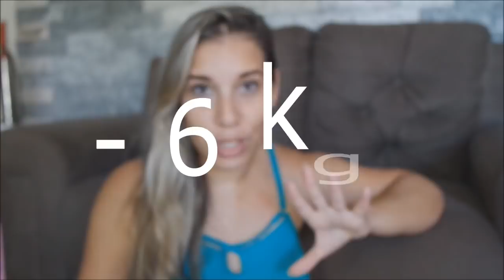DIARIO DA DIETA - CONSEGUI CHEGAR AO MEU PESO IDEAL ?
Oi Amorix !

No video de hoje conto pra vcs como anda a dieta , se ainda estou focada e quantos quilos perdi no total até agora ... Vem comigo